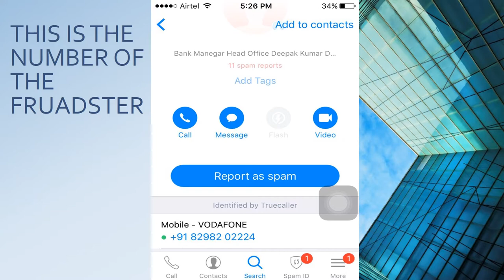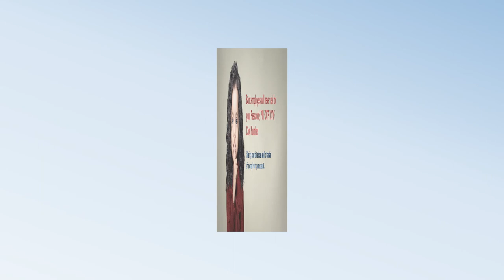BANK ATM CARD FRAUDSTER GETS CAUGHT AND STARTS ABUSING.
sweetest kittens.
the cutest kittens videos.
crying kittens.
best kittens and mother cat videos.
the sweetest kittens in the world.
kittens living on the cutest street.
angry mother cat and kittens.
sweetest kittens playing.
kittens sucking her mom's breast.
the cutest kittens that meow.
the best kittens videos of the world of cats youtube channel.
cute kittens that you will fall in love with.
these kittens are the cutest kittens in the world.
the cutest kittens you have ever seen.
very kind and cute kittens.